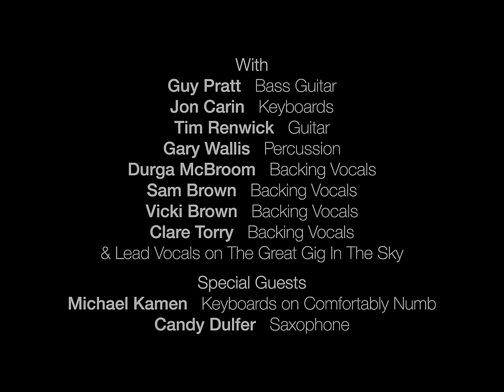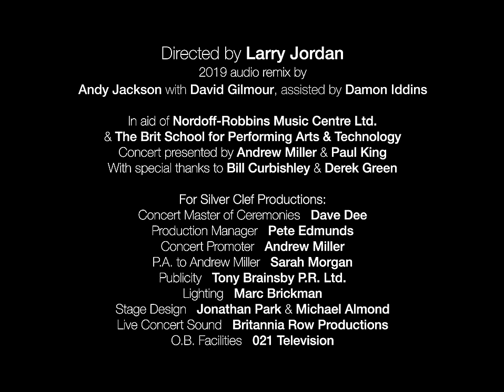Pink Floyd - Live at Knebworth Festival 1990 Full Concert HD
Pink Floyd
Live at Knebworth House
Knebworth, England

**Wish You Were Here has been removed due to copyright block**

Shine On You Crazy Diamond - 0:01
The Great Gig In The Sky - 11:04
Wish You Were Here - removed due to copyright
Sorrow - 16:21
Money - 25:52
Comfortably Numb - 36:03
Run Like Hell - 44:17